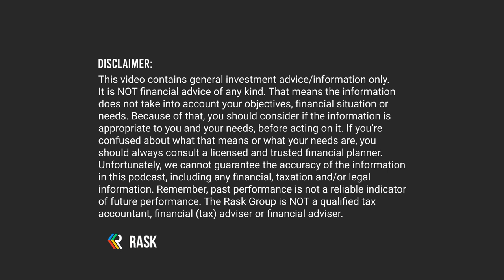📈 ASX share review: Woolworths Group Ltd (ASX: WOW)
Ready for an ASX deep dive?

In today’s episode we’re going to take a deep dive into a huge Australian supermarket chain that you’ll all be familiar with, Woolworths Group Ltd (ASX: WOW).

Owen & Kate take listeners through what the company does, who runs the show, key competitors, the company’s key business lines and Owen takes a quick look at the books.

Before we start please note, this is not a recommendation from Owen, Kate or the Rask Team. Owen and Kate do not own shares of Woolworths Group Ltd.

Date recorded: 5th of August 2022